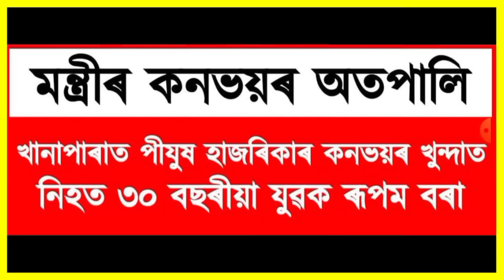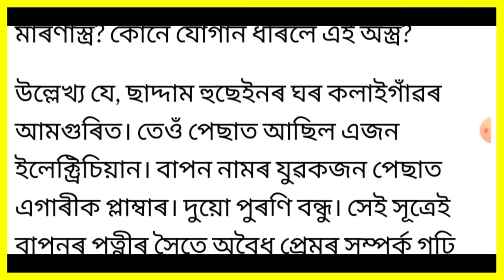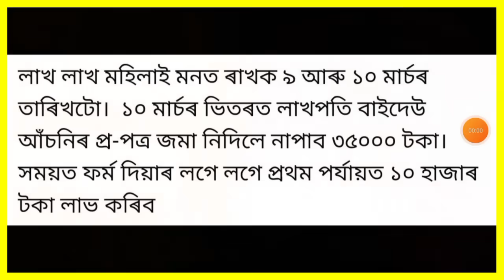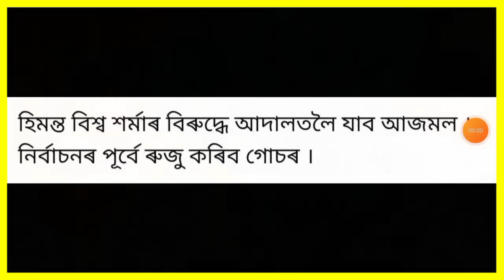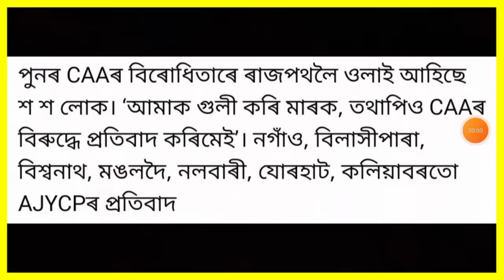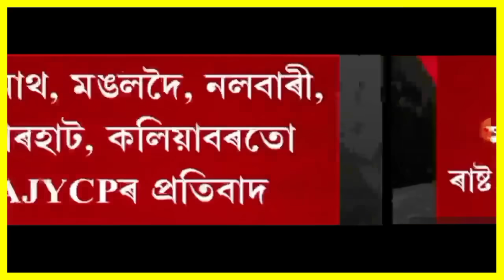আকৌ এবাৰ মোদী চৰকাৰ!, Gold Price Today, গুৱাহাটীত পুনৰ ভয়ংকৰ ঘটনা, UPI, Make money, লগতে...